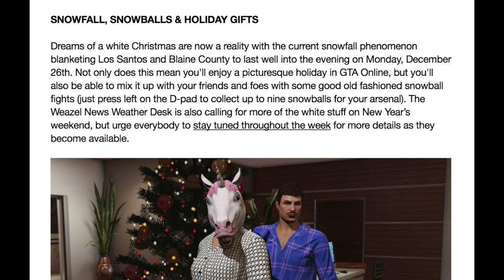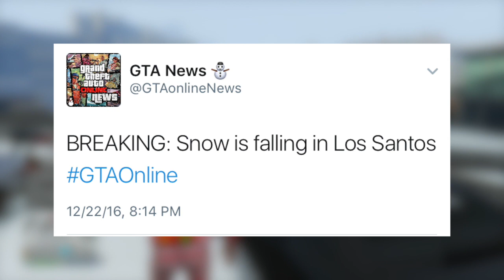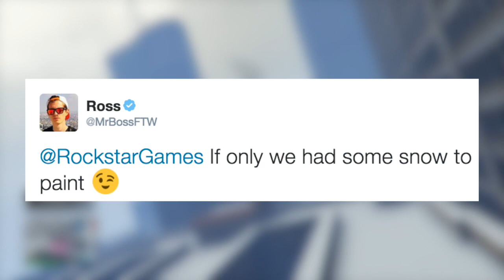GTA ONLINE SNOW RETURNING, NEW GTA 5 DLC VEHICLE RELEASING, UPDATE CLUES & MORE CONTENT! (GTA V)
playlist?list=PL4P1Iz2th7dUuZBXXYz8Wj5G4gQrM4bf1

Ross.